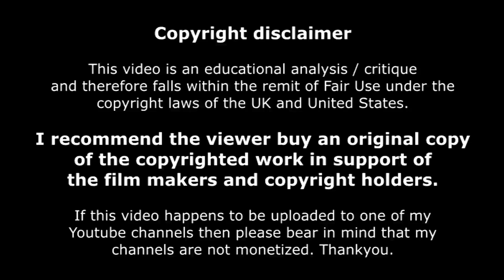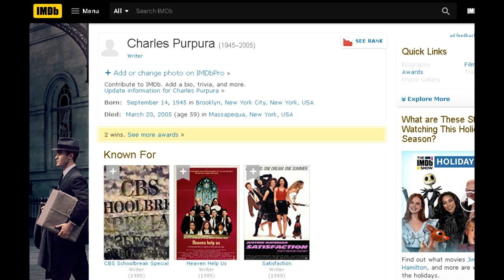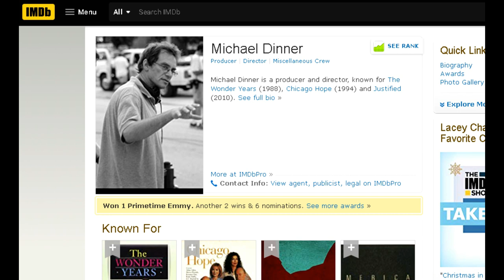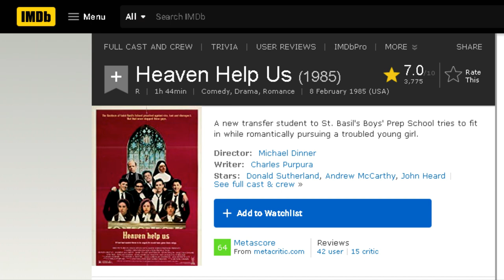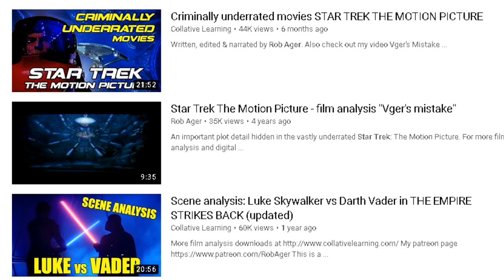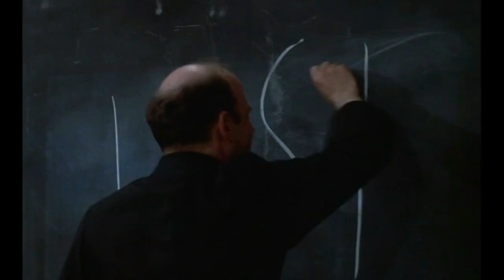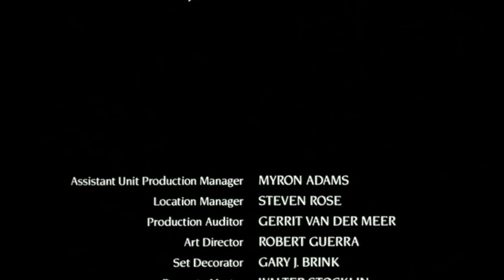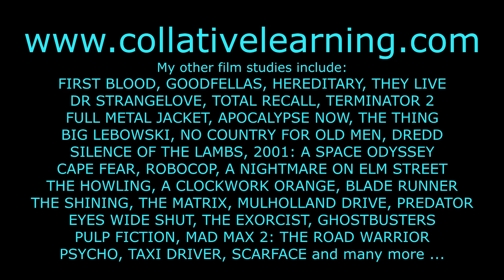Collative Learning - Criminally Underrated Movies episode 3 - HEAVEN HELP US / CATHOLIC BOYS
Catholic Boys (AKA Heaven Help Us) is a marvelous movie that has stood the test of time. More film analysis at: